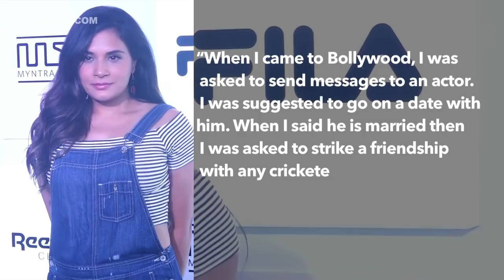Richa Chadda Reveals Her SHOCKING Casting Couch Incident! | LehrenTV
In an recent interview, Fukrey Returns actress Richa Chadda revealed a shocking incident about casting couch. To know what she said check out the video!